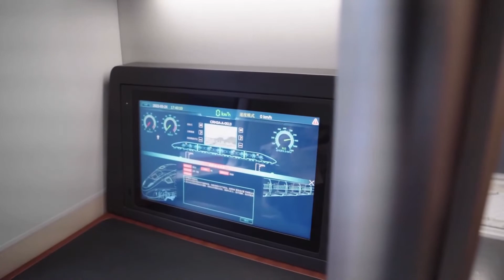貴陽環状鉄道が全線開通 貴州省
【新華社貴陽３月３１日】中国貴州省貴陽市の貴陽環状鉄道は３０日、小碧から白雲北までの区間で運航が始まり、全線が開通した。同市は環状鉄道の時代に入り、市内を最速１時間２６分で巡れるようになった。
　同環状鉄道は、渝貴（重慶－貴陽）鉄道、滬昆（上海－昆明）高速鉄道、貴広（貴陽－広州）旅客専用線、成貴（成都－貴陽）旅客専用線、貴開（貴陽－開陽）鉄道、貴南（貴陽－南寧）高速鉄道（建設中）、貴興（貴陽－興義）鉄道（建設中）の主要７路線に接続。貴陽市を中心とした放射状の鉄道網を形成し、周辺の重要エリアを結び付ける。（記者／劉勤兵、周宣妮、田徳豊）